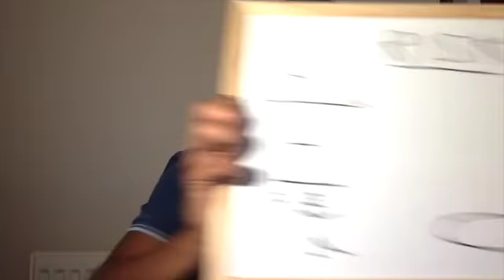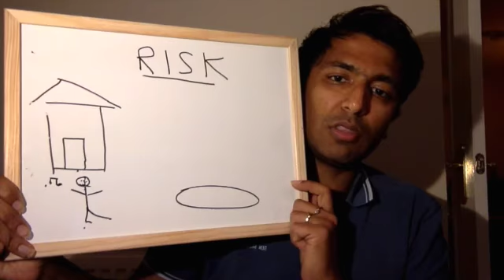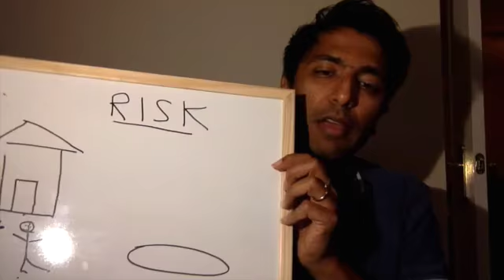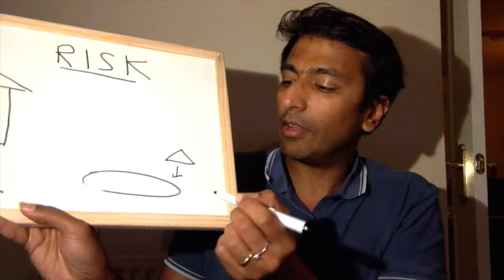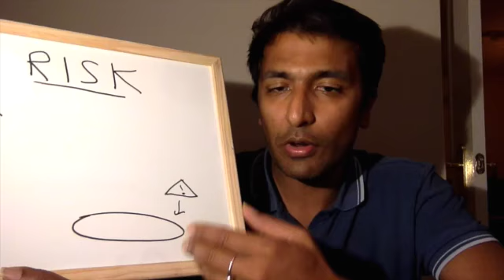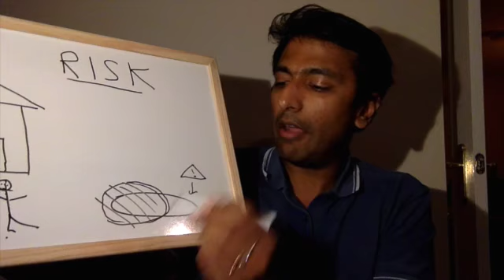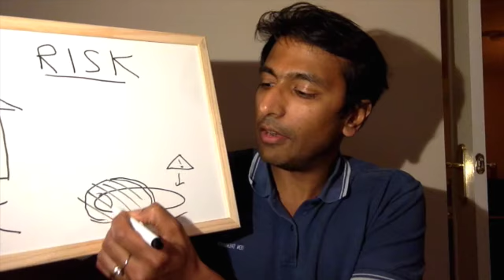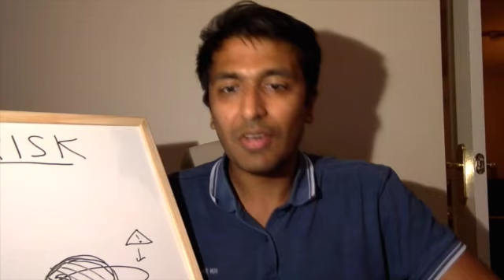Understanding Risk in Afib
Hi guys,

Today i wanted to do a video on the subject of Risk in atrial fibrillation

Most people understand that there is an increased risk of stroke in atrial fibrillation but truthfully very few people really understand this concept of risk and not uncommonly when i speak with patients about anticoagulation, they say well i feel alright at the moment so can i not just see how thing go and i wanted to do a video to try and explain this concept of risk.

Risk is defined as the probability of something harmful happening.

So the first thing to understand is that there is very little relationship between how you feel and what your future risk is.
Have a look at this diagram.
Here is a man who is just leaving home to go walk to work. There is a manhole on his way to work. There is little relationship between how he is feeling as he says bye to his family and whether or not he will fall into the manhole and therefore it is a mistake to confuse how you feel with your risk.

A person with daily migraines may feel awful all the time but may live till they are 90.
A person with a brain tumour may not feel anything at all and have a great quality of life but may die within a few weeks or months

So when you are contemplating any treatment it is very important to understand what medications are being prescribed for your quality of life and what medications are prescribed to reduce your risk and not to confuse how you feel with your risk.

None can tell you exactly what your risk is of anything.

However it is possible to study a population of people just like you and work out the risk of that population by following them up and seeing how many people suffer harm over a set period of time and from that it is possible to give you some sort of idea as to what your risk is.

What controls the size of the manhole in atrial fibrillation:

Age and as you are getting older every year the manhole will get bigger too every year

comorbidities such as Diabetes, high blood pressure, heart failure and vascular disease.

Atrial fibrillation itself doesn’t probably make the manhole bigger..rather atrial fibrillation is probably like a hazard sign alerting everyone to pay attention to the manhole. We know this because patients with atrial fibrillation who are young -less than 65 and who dont have any comorbidities have a very low risk… but people who have comorbiditeis even with out Afib have a much higher risk so in essence the Afib is a marker rather than a cause of increased risk and this is why it doesn’t matter if the Afib is present or not, the manhole still exists and is always going to get bigger because the size of the manhole increases as age increases.

There are only 2 things that you can do about the increasing size of the manhole

You can reduce significantly the size at which it is getting bigger by paying attention to lifestyle.
You can partially cover the manhole by taking anticoagulants - 60% - Anticoagulants will not affect hw you feel..they simply work by reducing your risk.
Aspirin will only cover it by 20% at most - unfortunately the bigger the manhole, the thicker the manhole cover and then there is a risk that you could trip over the manhole cover and bleed

So in essence here are the main messages:

Do not confuse how you feel with your risk
Your risk is governed by your age and comorbidites and not by the presence or absence of AF
Your risk can only ever go up and therefore there really is no merit in waiting
Anticogaulants will reduce your risk by 60% but carry their own risks
Lifestyle modification is always worthwhile because it will not only stop your risk from increasing but has no side effects and will also make you feel better.